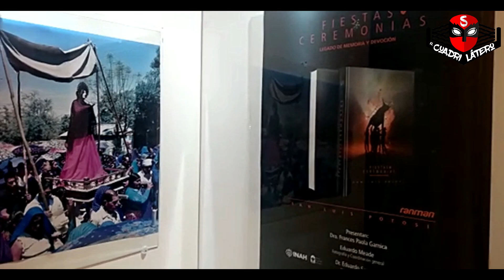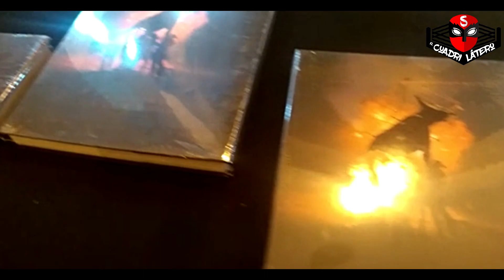Presentación del libro Fiestas Ceremonias, legado de memoria y devoción - Eduardo Meade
El ayuntamiento de la capital de San Luis Potosí realizó la presentación del libro Fiestas Ceremonias, legado de memoria y devoción. Es un libro gráfico del fotógrafo potosino Eduardo Meade, dónde presenta la esencia social de las festividades más representativas del estado Potosino.